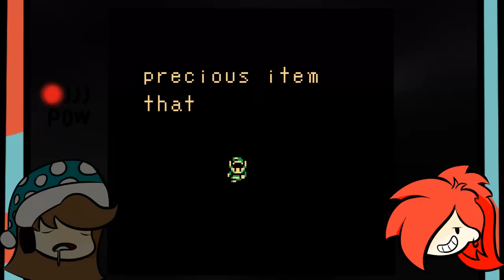Oracle of Seasons: Game Boy Color Challenge - EP2 - Straight to Heck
we don't need Ganons where WE'RE GOIN